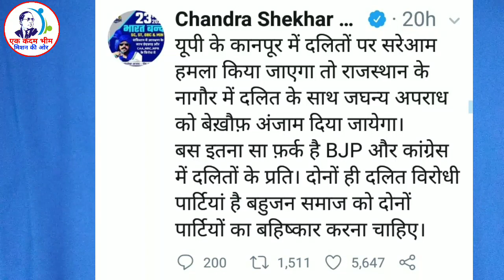Rajasthan Nagaur के मामले को लेकर Chandrashekhar Azad ने क्या बोला